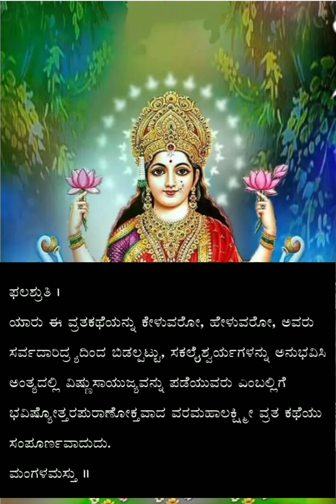ವರಮಹಾಲಕ್ಷ್ಮಿಕಥೆಯನ್ನು ಹೇಳಿದರು ಕೇಳಿದರು,ಸಕಲೈಶ್ವರ್ಯವನ್ನು ಹೊಂದುವರು ಸಾಕ್ಷಾತ್ ಕಥಾ ಸಾರವೇ ಹೇಳಿದೆ☺️